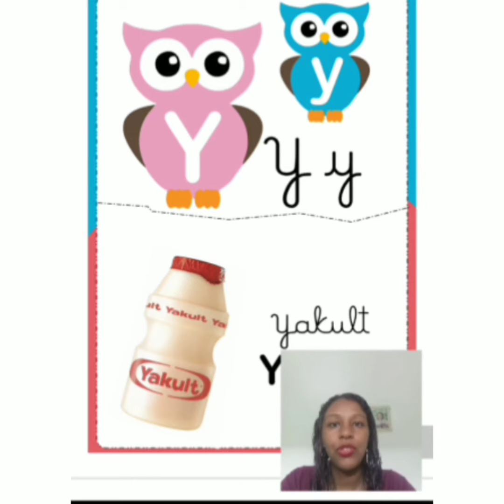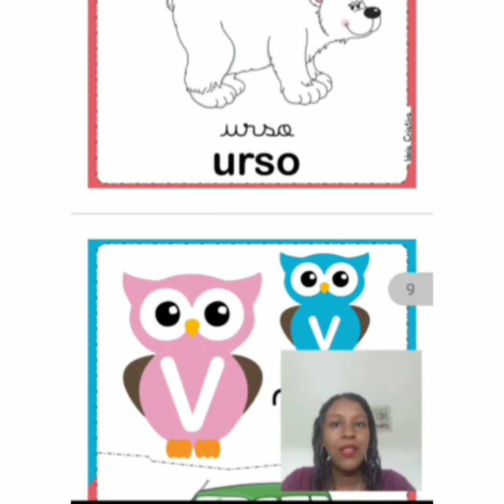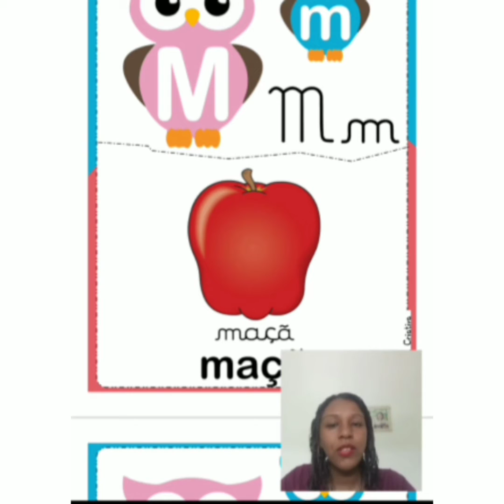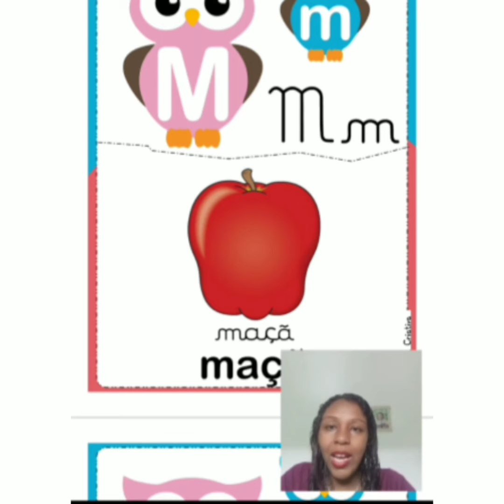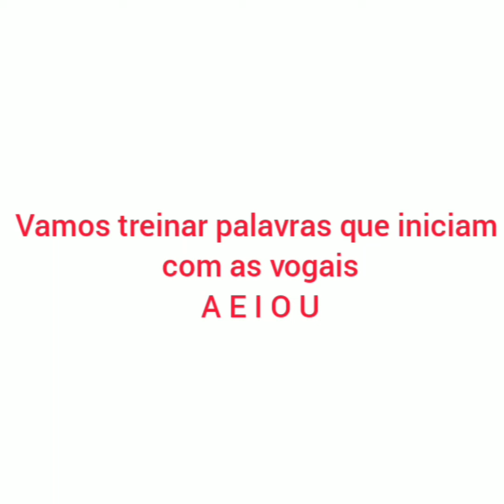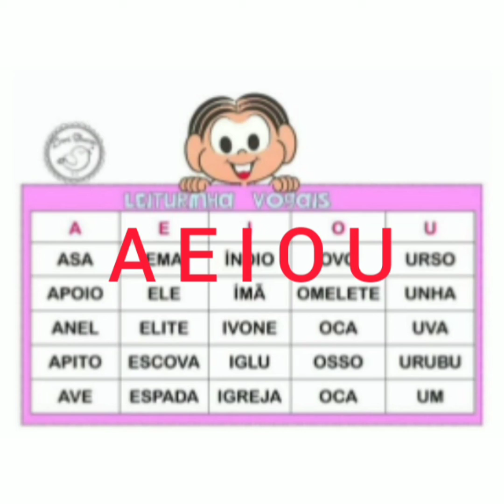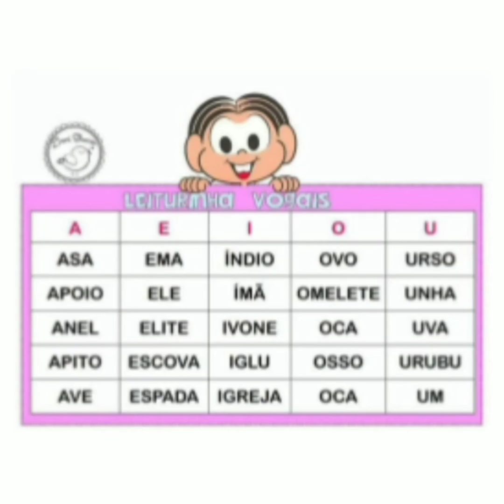1° ano - Aula de Português Vogais e consoantes